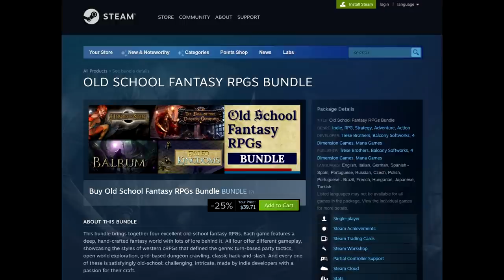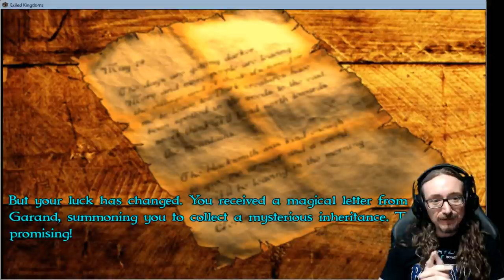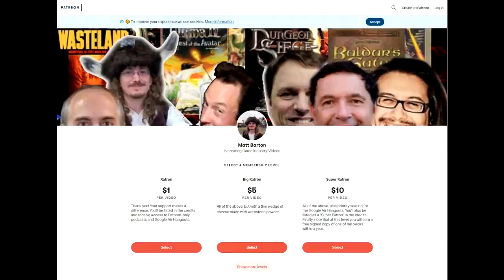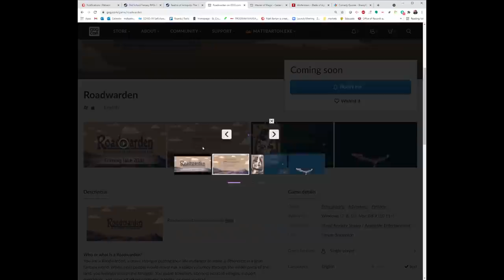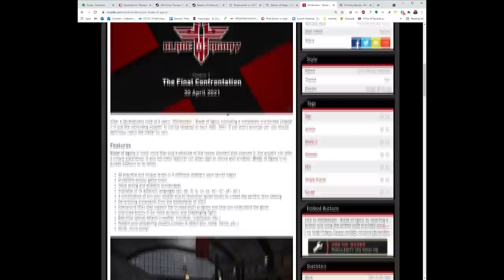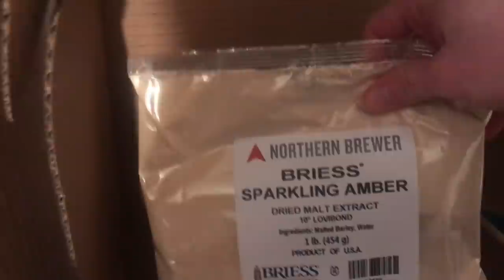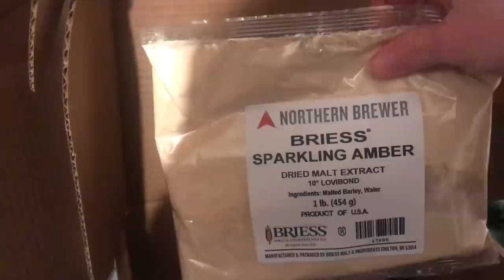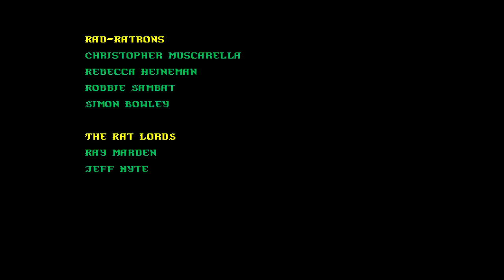Matt Chat 466: Old School Fantasy INDIE RPGs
Games included:
Balrum
An open world RPG filled with side-quests, Balrum not only offers excellent core RPG mechanics, but also impressive side-systems like crafting, building, and survival mechanics.

Heroes of Steel
A turn-based RPG with deep, tactical combat, in Heroes of Steel you choose a party of four and embark on a journey through the immense post-apocalyptic world of Steel.

Exiled Kingdoms
This isometric action RPG offers a challenging environment to explore, choices with consequences, and a simple but versatile rulesystem enabling endless ways to develop your character.

The Fall of the Dungeon Guardians
Repping the original first-person gameplay, this tile-based dungeon crawler takes you into maps filled with secrets, monsters, puzzles, and treasure.

News Links
Realms of Antiquity